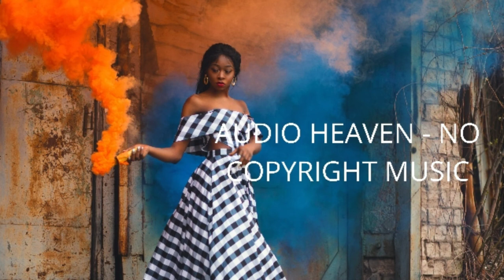Beside Me - Patrick Patrikios No Copyright Free Music For YouTube Videos Free Download / Music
Beside Me - Patrick Patrikios No Copyright Free Music For YouTube Videos Free Download / Music . Audio Heaven No Copyright Music is a YouTube channel dedicated promote no copyright music , royalty free music and creative commons music for content creators to use the music in their own videos by giving you free music downloads.

All music no this channel has no copyright / royalty free as long as you description so you can have a free music download and use how you wish in your YouTube videos.

You can choose from several genres such a Dance & EDM music , Hip Hop Rap  music , pop music and even Cinematic music which are available for free musice downloads .

- You can NOT use third-party software to download the video / track, always use our download

- You MUST contact the artist if you wish to use the music on any kind of project outisde of YouTube